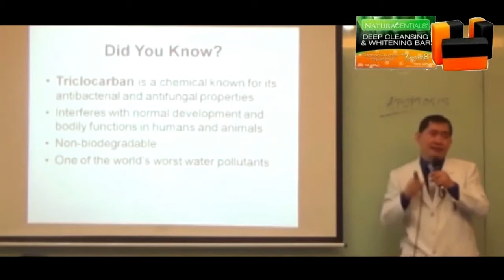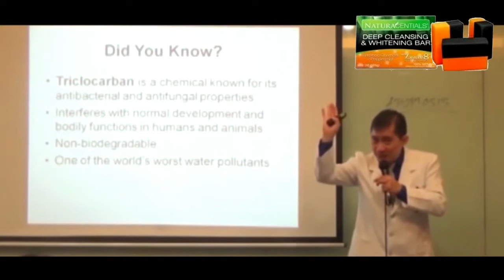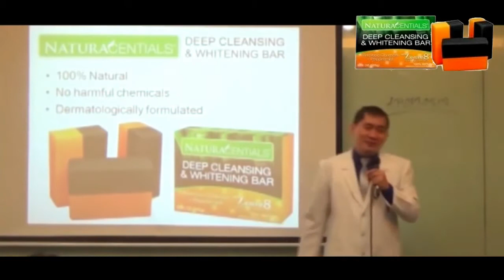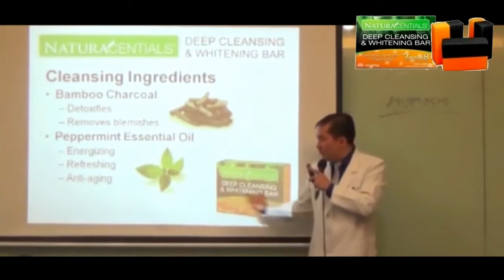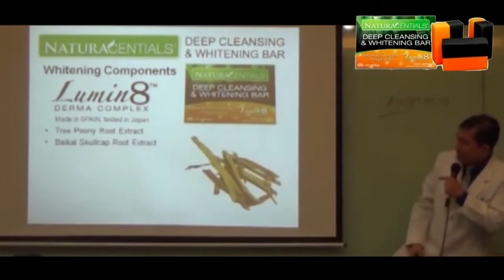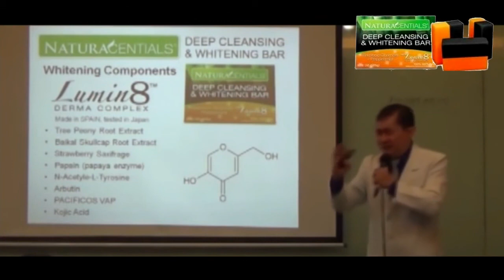aim global naturacential soap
The most controversial soap ever made

 After a week of using this soap. . .see the difference and effectiveness. .
+ Hanap mo ba ay kojic soap?
+ Papaya soap?
+ Charcoal soap?
+ Arbutin soap?
+ Antibacterial soap?
+ Anti-aging soap?
+ Whitening soap?
Get a cleaner,smother fairer,and younger skin with every wash,Naturacentials,deep cleansing,and whitening,bar soap is 100percent natural and dermatologically formulated with no harmful chemicals.It contains Bamboo charcoal for detoxification and removal of blemishes.It also has peppermint Essential Oil for energizing, refreshing,and anti- aging.It also contains Lumin,8Derma complex which is made in Spain and tested in Japan for whitening.